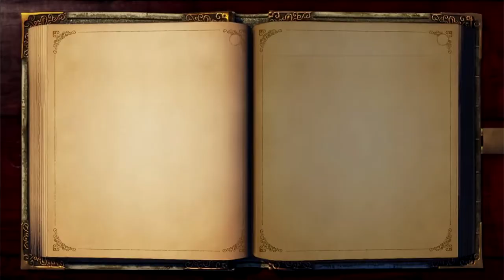Fable Anniversary (Xbox 360) - 08 - Freeing Ghost and Bordello (Let's Play)